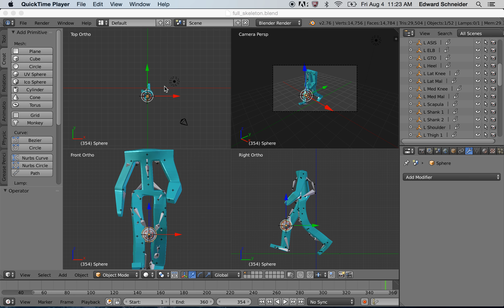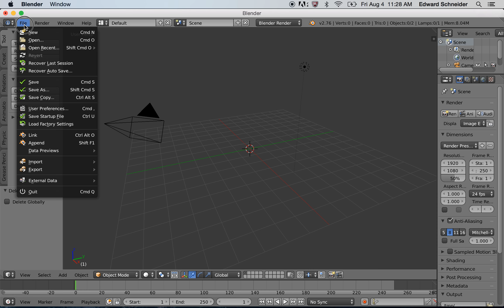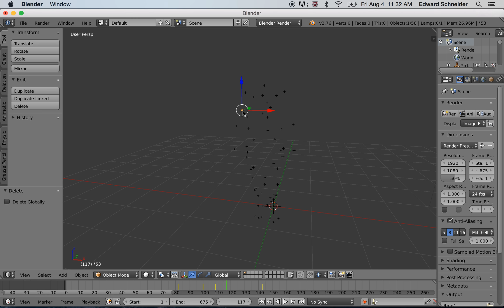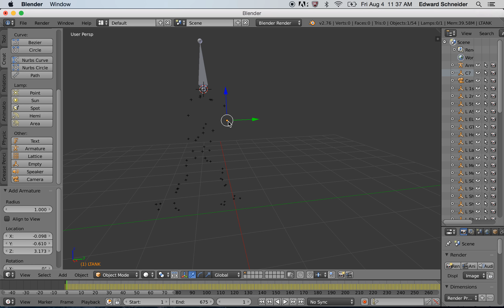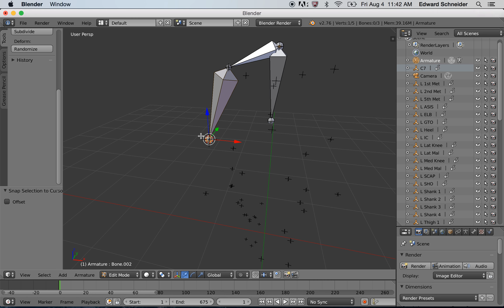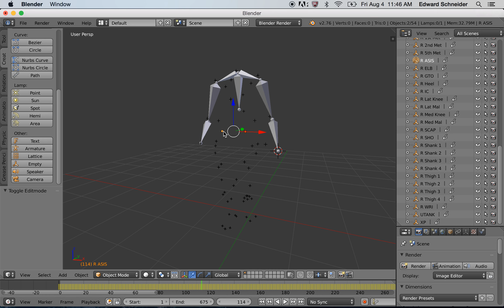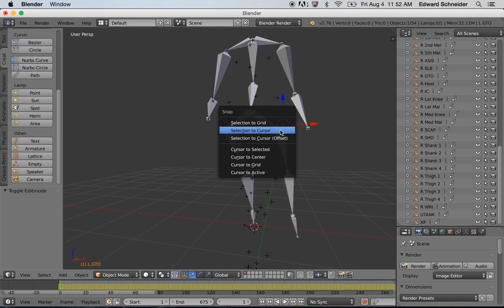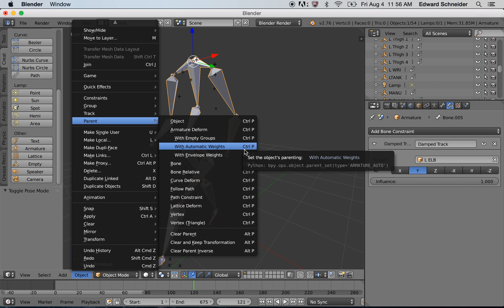Working with C3D Motion Capture Data in Blender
This is a conceptual and technical overview of how to work with typical motion capture data in the Blender environment.